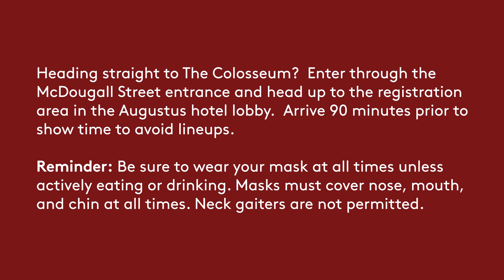Planning Your Colosseum Show Night Experience: A Step By Step Arrival Guide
Complete your contact tracing questionnaire